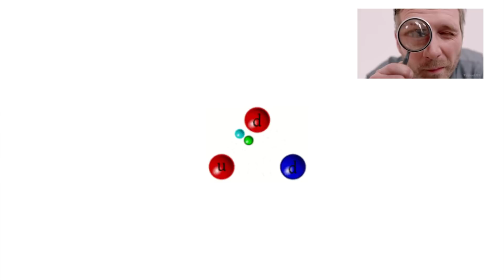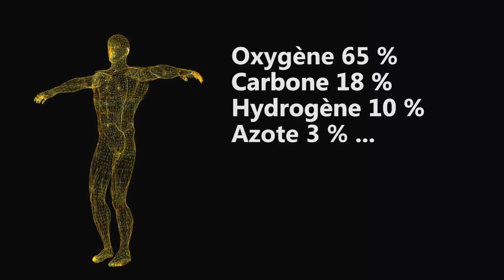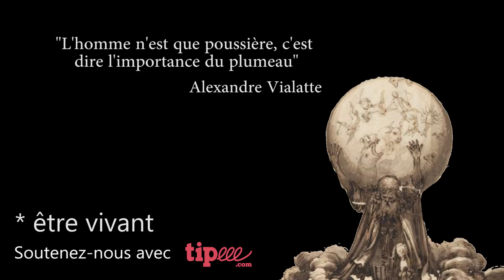Poussières d'étoiles , l'origine de notre matière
Devenez les producteurs de la chaîne qu'on explore encore d'autres mondes

D'où coulent les sources :
Ouvrage :
Une histoire de tout ou presque de Bill Bryson
Poussières d'étoiles et dernières nouvelles du cosmos de Hubert Reeves

du site d'hubble et de la NASA.